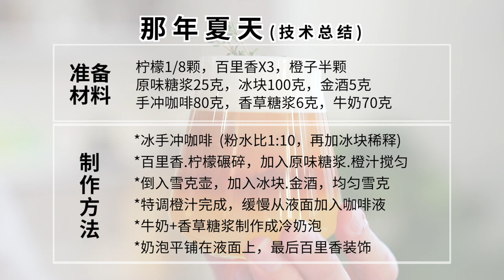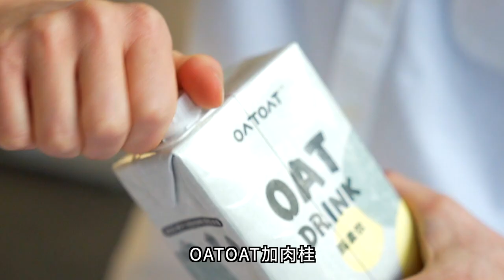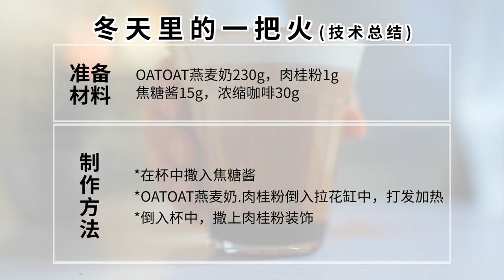還在喝速溶與意式？3款獨家特調咖啡食譜，滿足你的味蕾！Home Cafe | 牛小咖MumaMoo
你在家中是否還在喝速溶、手沖或是意式咖啡？你是否已經厭倦了它們？
如果是！那可千萬別錯過這期視頻！今天我們就來喝點不一樣的！
3款獨家特調咖啡詳細配方，滿足你的味蕾！
大家可以在家裏自制試試看哦！
頻道首頁有更多精彩內容哦！